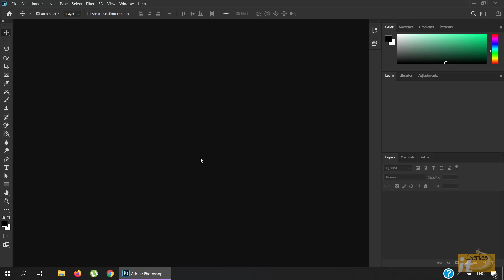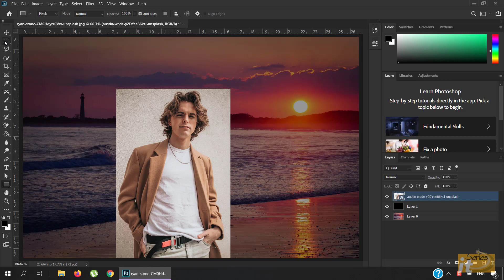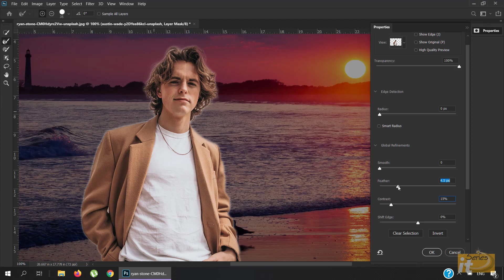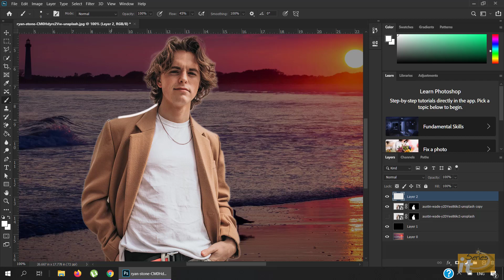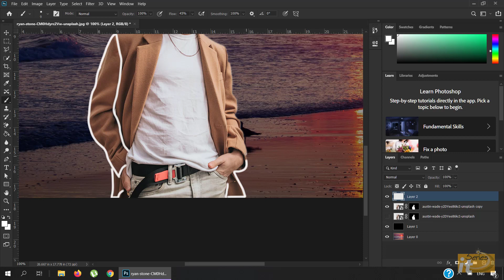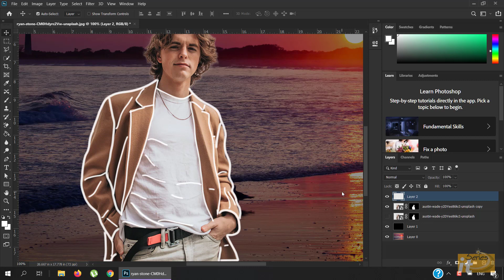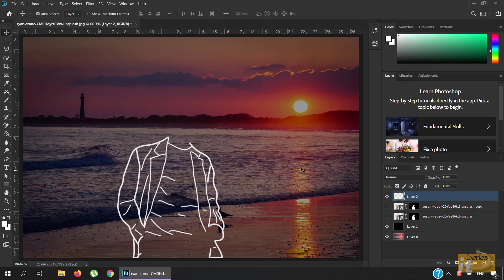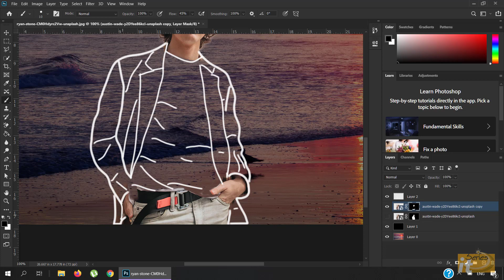How to Make Clothes Invisible in Photoshop (Urdu/Hindi)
In this video,  we will learn how to create invisible dress in Photoshop (Urdu/Hindi).